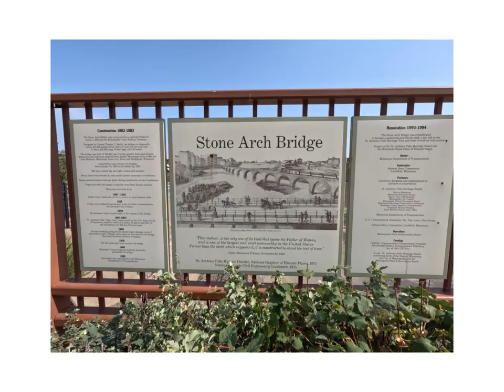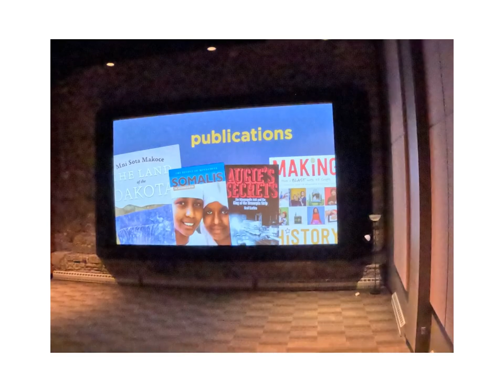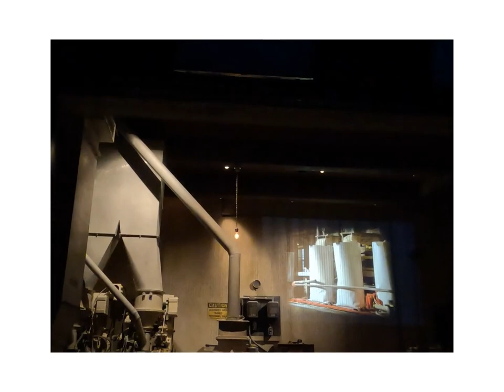Minneapolis GoPro Quik Tour Fall 2023 - Football Game, Saint Anthony Falls, and Mill City Museum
Minneapolis is a major city in Minnesota that forms "Twin Cities" with the neighboring state capital of St. Paul. Bisected by the Mississippi River, it's known for its parks and lakes. Minneapolis is also home to many cultural landmarks like the Walker Art Center, a contemporary art museum, and the adjacent Minneapolis Sculpture Garden, famed for Claes Oldenburg's "Spoonbridge and Cherry" sculpture.